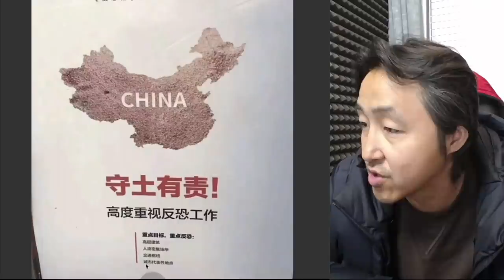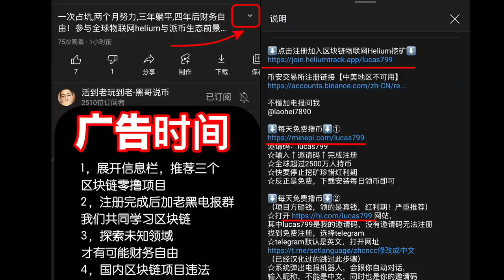打开地图我不淡定了，我貌似泄露国家机密了，到底谁是卖国贼？小粉红赶紧出征印度啊！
⬇️不去探索未知领域⬇️
⬇️就不可能财富自由⬇️

红利期的项目欢迎来白撸
项目一：：hi dollar
邀请码：lucas799
【严重推荐先注册谷歌GV虚拟手机号之后

不懂就问
电报号：@laohei7890